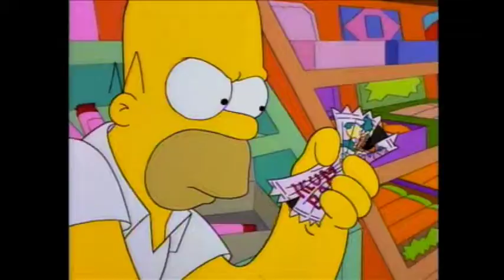Homer Likes Sugar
A Simpsons music video featuring Homer's love of all things sugary to the song "Sugar" from Jonathan Larson's Tick...Tick...Boom!